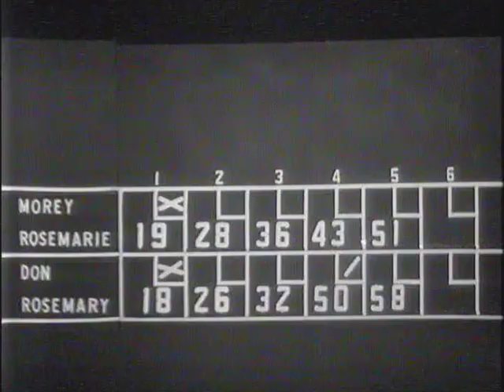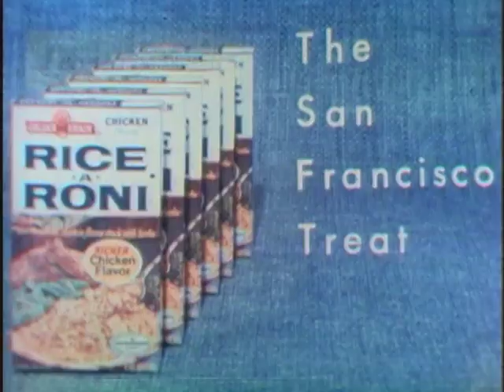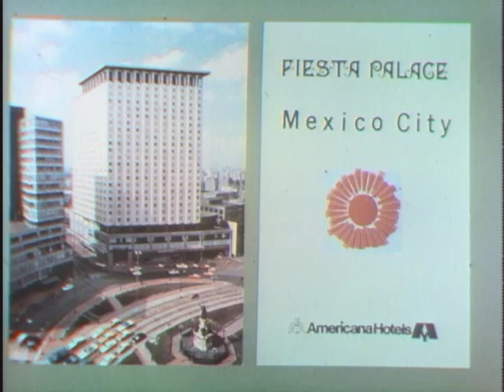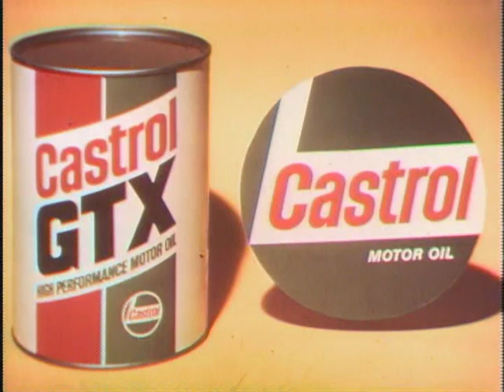Celebrity Bowling S01E04 (Donald O'Connor & Rosemary Clooney vs Rose Marie & Morey Amsterdam)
Hollywood royalty in da house!